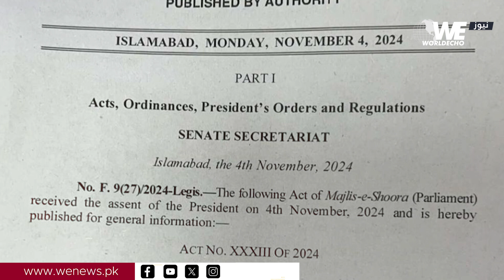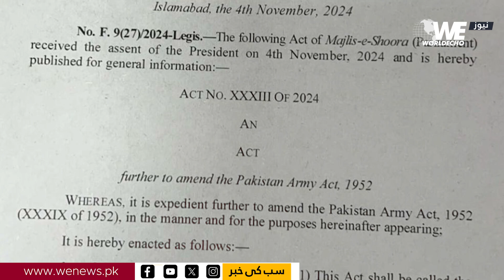Asim Munir Extention | Army Cheif Retirement And The Possibility of Again Appointment | WE NEWS